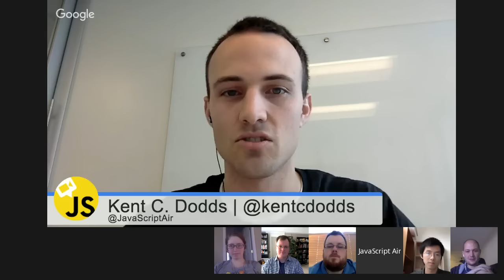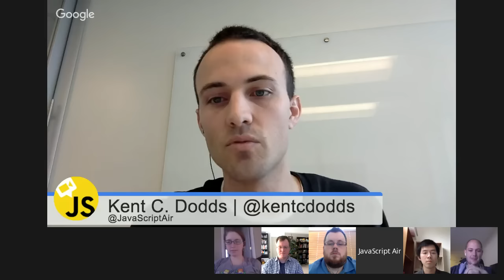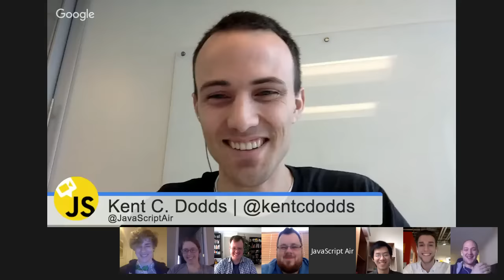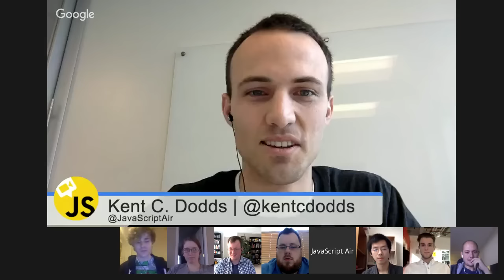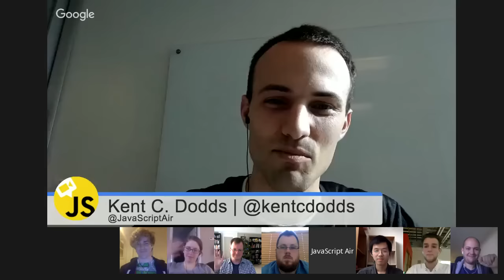JavaScript Air Episode 002: Babel, the JavaScript Compiler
Tons of people use Babel. With the release of Babel 6, it is now a language platform as well as a transpiler. Join us as we talk about the ecosystem of Babel plugins, ASTs, and all of the neat stuff that you can do with this amazing tool with some of the core contributors to the project.